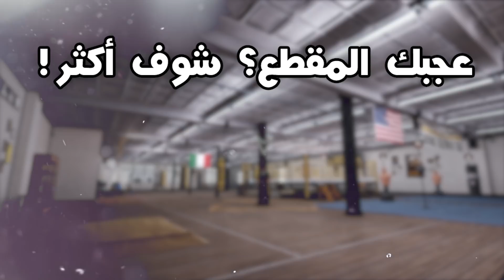ملاكمة ضد أقوى ملاكمين العالم 🥊!! (( تجربة خيالية 😍🔥 )) !! واقع افتراضي || Creed VR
في حلقة اليوم جربت لعبة كريد في الواقع الافتراضي ضد أقوى ملاكمين العالم !! شعور و تجربة لا توصف!!

تواصلو معاي على:
سناب: @haman391